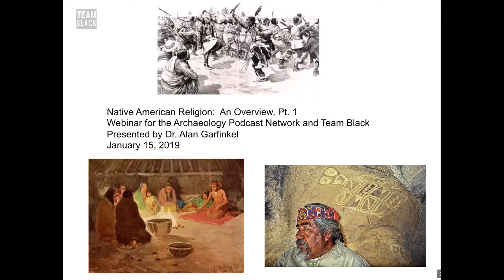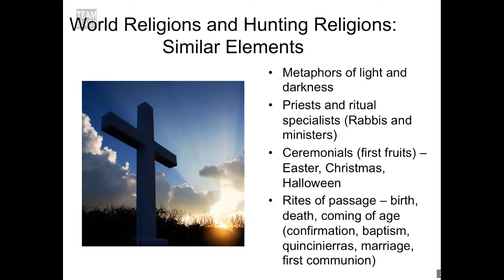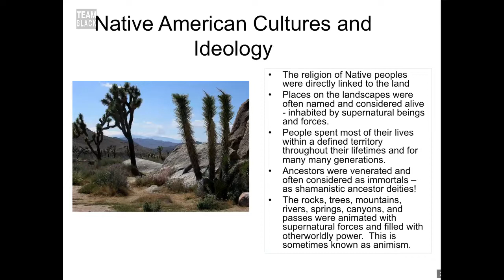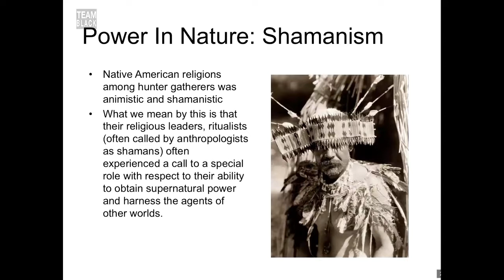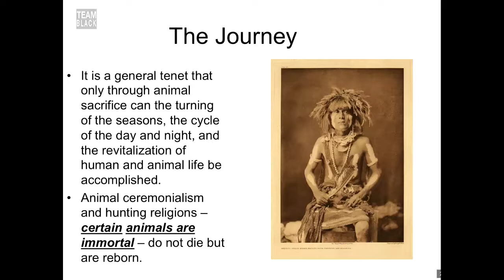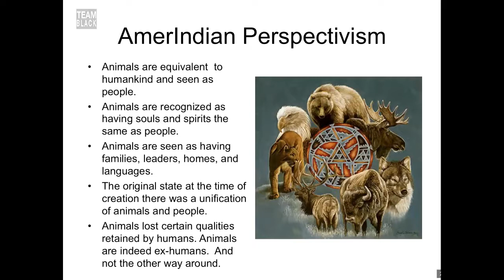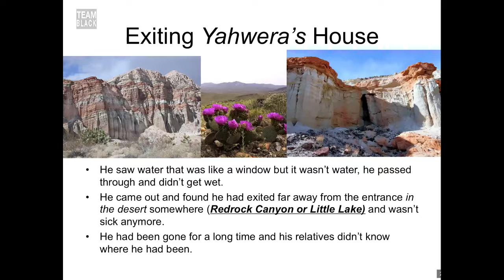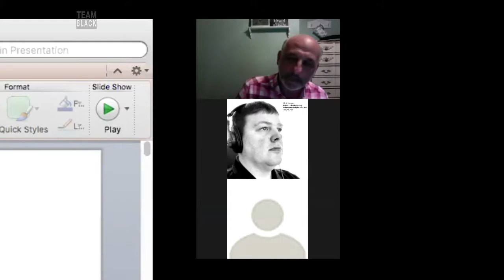Amerindian Perspectivism - Shamanism, Animism, and Indexical Animals with Dr. Alan Garfinkel Gold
This presentation provides a unique insiders’ view of breakthrough research on AmerIndian religious metaphor and cosmology.

Through compelling visual aids and a dynamic lecture you will personally connect with one of most recognized and scholarly researchers known worldwide for his research on indigenous religious metaphor, Native American iconography, shamanistic ritual ceremonialism and artistic representations.